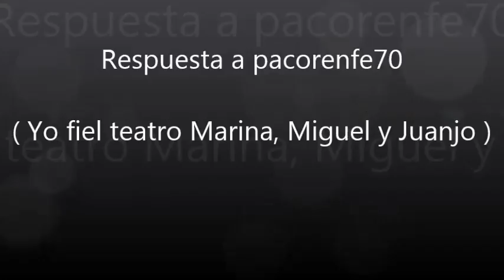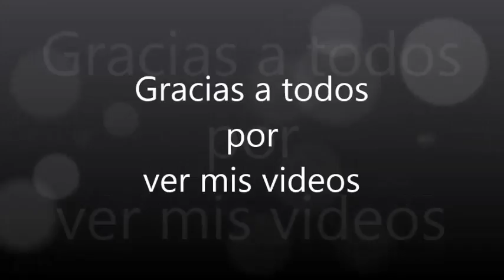2451.- '' Respuesta a pacorenfe70 '' ( Yo fiel teatro Marina, Miguel y Juanjo )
Respuesta a pacorenfe70 '' ( Yo fiel teatro Marina, Miguel y Juanjo )